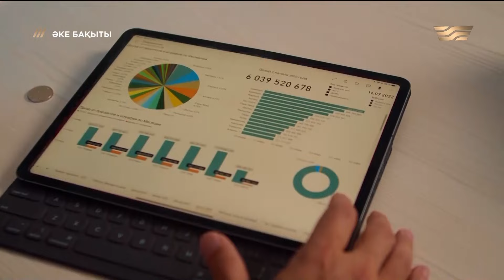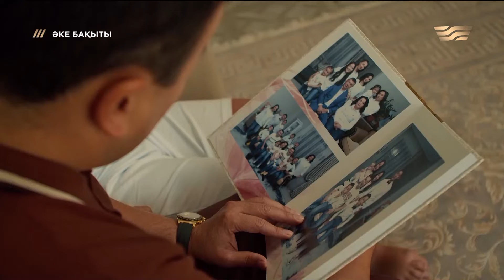Дулат Тастекей: Әкемнен өмірімде таяқ жеп көрген жоқпын. «Әке бақыты»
Әке – өткен мен бүгінді, бүгін мен келешекті байланыстырып тұрған алтын көпір. Отбасының рухани, материалдық жағынан құлдырамай, мықты болуы әкеге байланысты. Себебі әке – ұлы күш пен сабырлықтың иесі. «Әке бақыты» бағдарламасында елімізге танымал жұлдыздар балаларымен бірге уақыт өткізіп, әке мен бала арасындағы қарым-қатынастың жарқын үлгісін көрсетеді. Бағдарламаның мақсаты – баланың тұлға ретінде қалыптасуындағы әке рөлінің маңыздылығын айқындау, отбасы құндылығын дәріптеу.